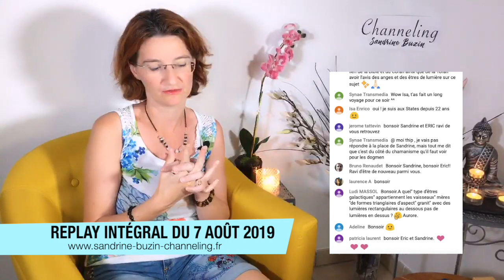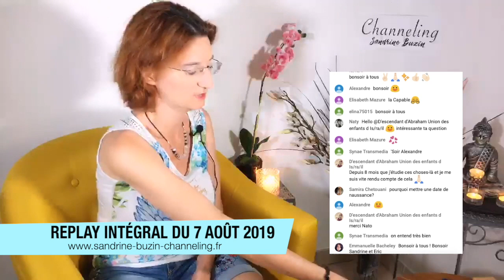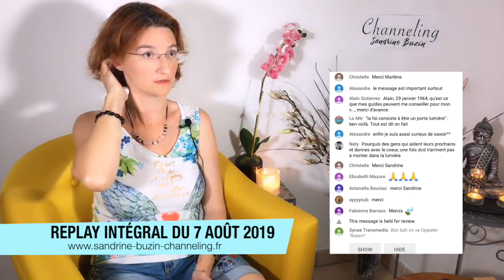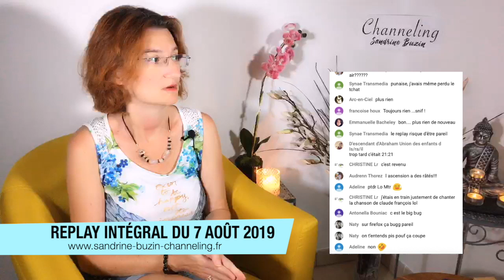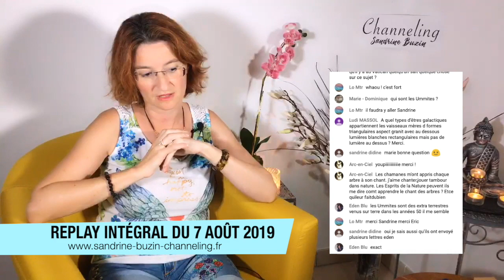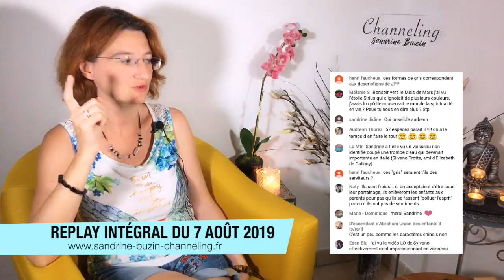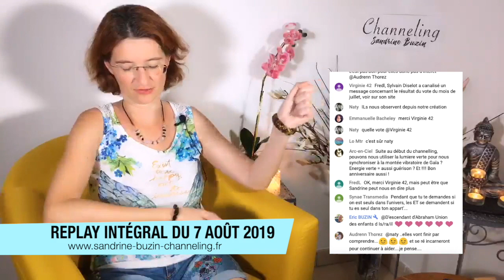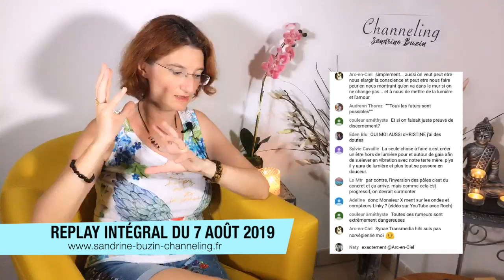REPLAY INTÉGRAL : Channeling du 7 août 2019